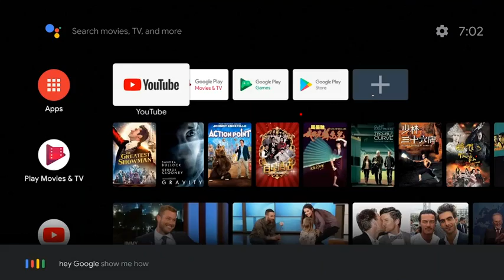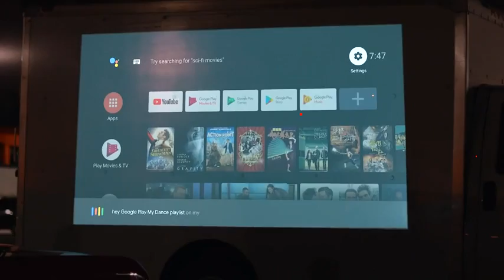Xgimi Mogo Pro Projector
Full 1080p HD Bright Image with Powerful Sound: Native 1080P FHD (2K/4K input supported), which provides 225% clearer and sharper image than mainstream 720p projectors.